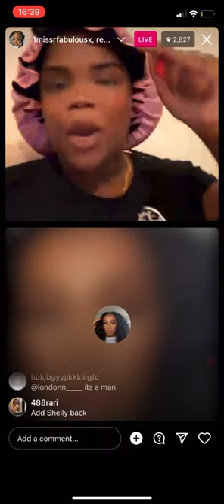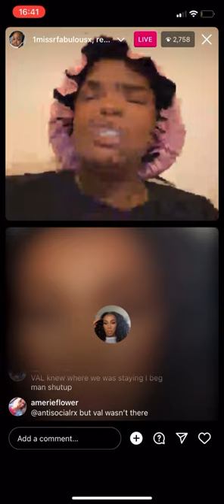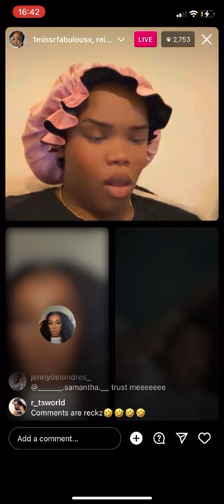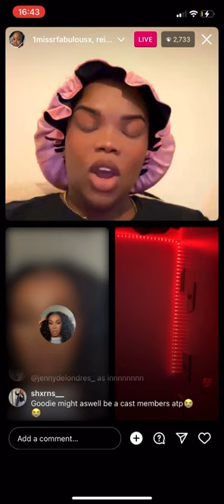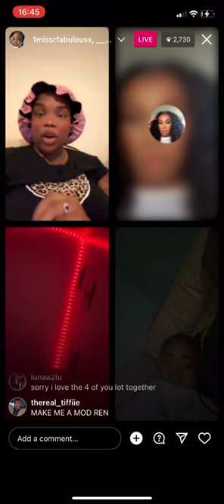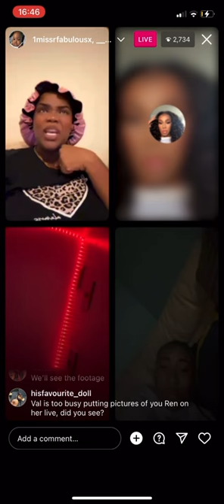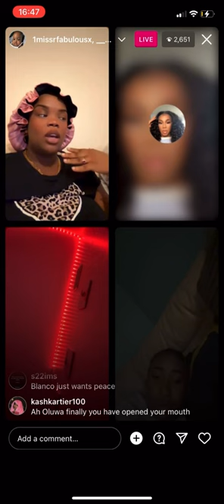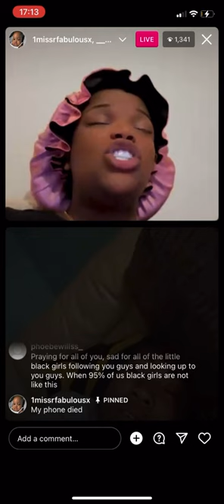BADDERZ UK | Let’s Talk About It! Miss R Fabulous, Shelly & Goodie Fight Lani Good And Other Cast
; Quality May Be Shit But I Said What I Said !